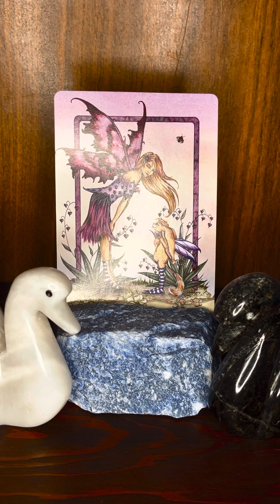Ray of hope reiki and more spiritual message.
Ray of hope reiki and more spiritual intuitive message. Be more accepting of change and search for the positive in those big changes coming up. There’s always a ray of hope.